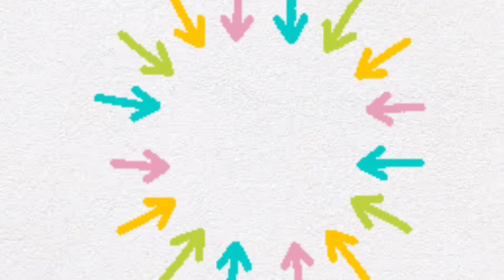Stylish❤ Heena Design For Girls || Dollyarts